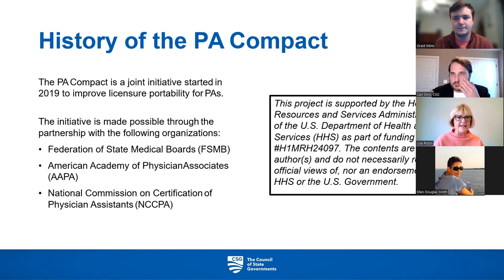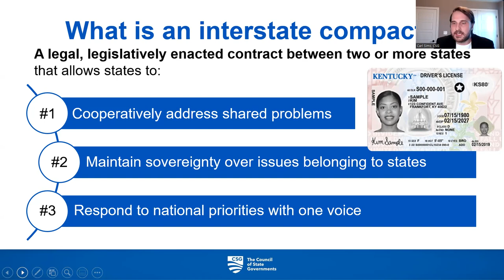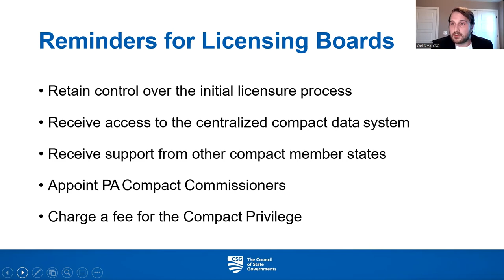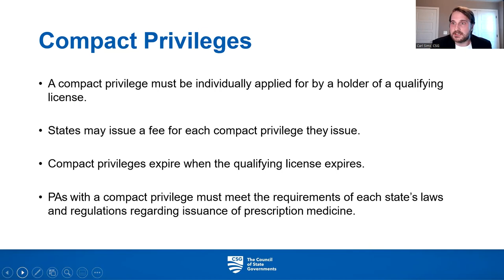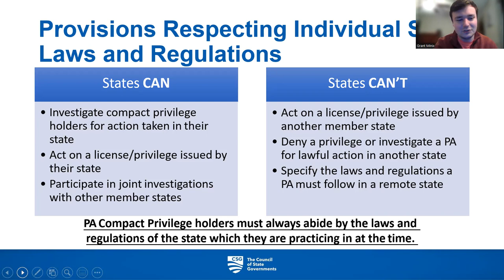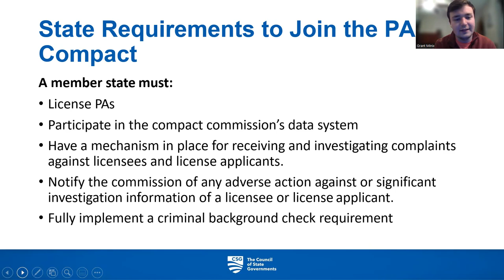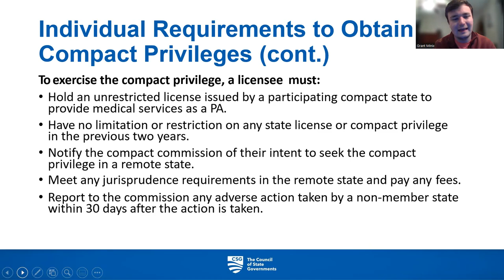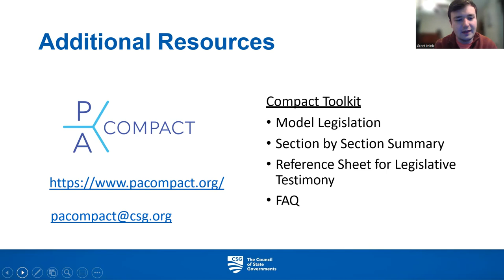PA Compact Webinar